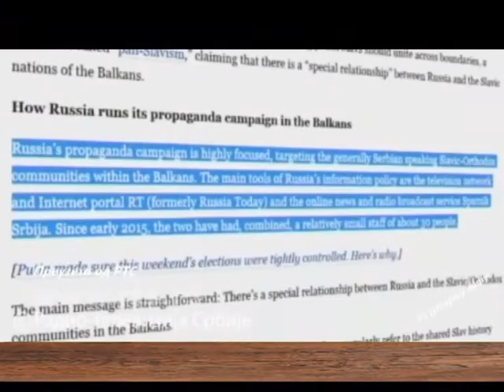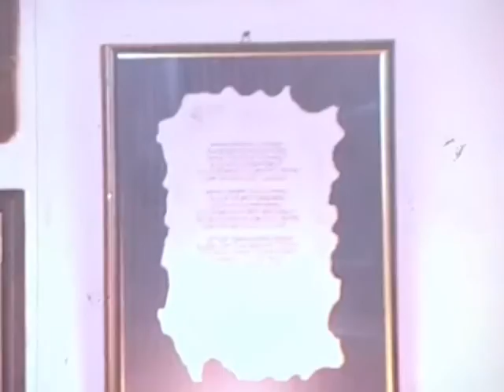EMISIJA UZ JUTARNJU KAFU 30.09.2016. VOJISLAV ŠEŠELJ 2 DEO by NENAD PAVLOVIĆ